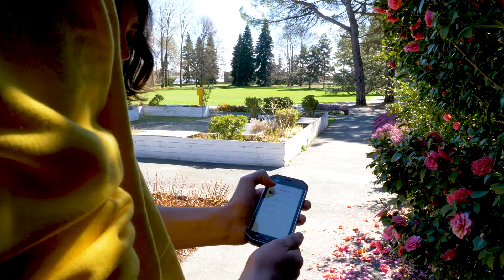Smartpark @ Fondazione Minoprio